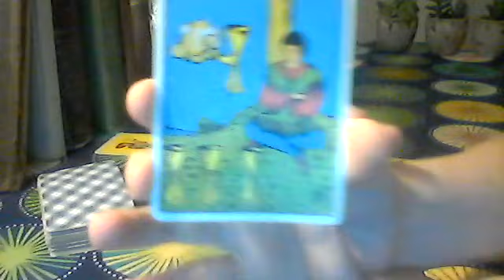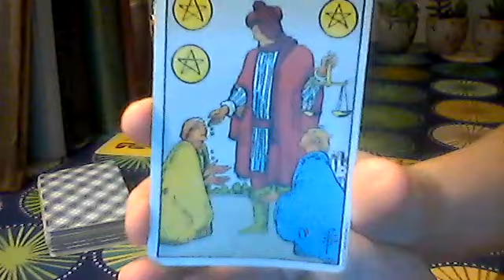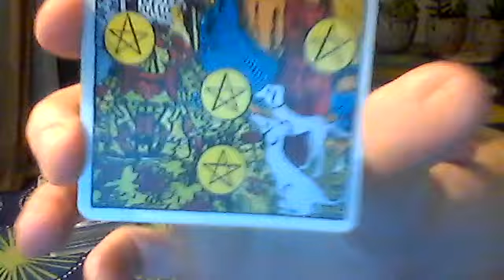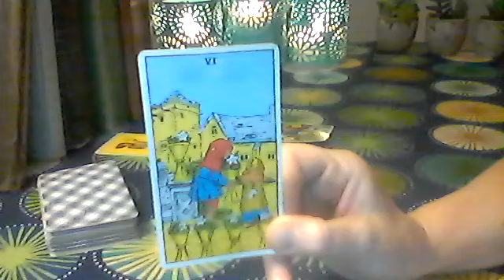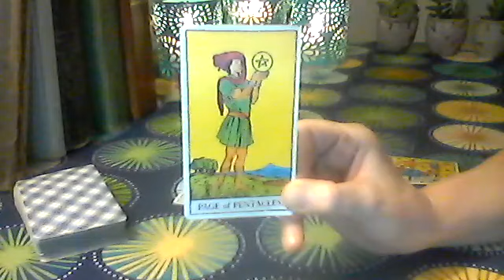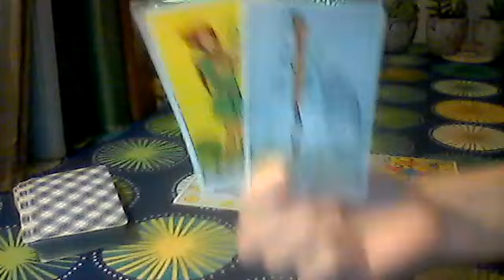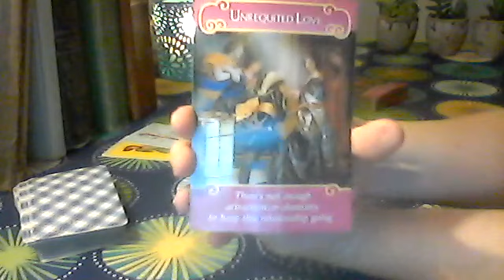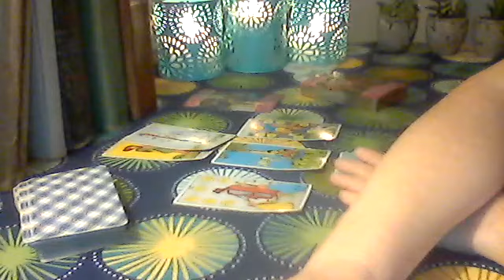Cancer Mid-July 2018: A Passionate Offer ❤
Private Reading Prices:
$150.00 Double Jeopardy phone reading with me and psychic medium Helen Harris

- Please include: your first name, sun sign (no dates please), your love interests sun sign (no dates please), a brief description of your situation, and your choice of reading with the questions you have (for the full, extended, and one question readings).